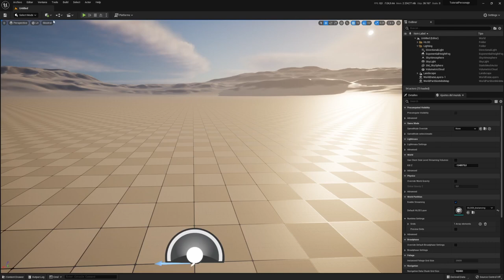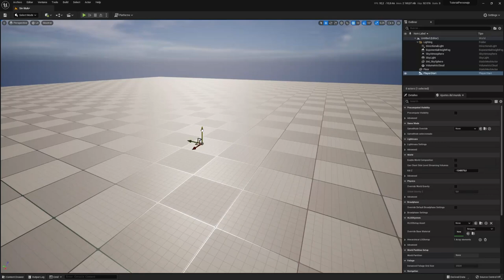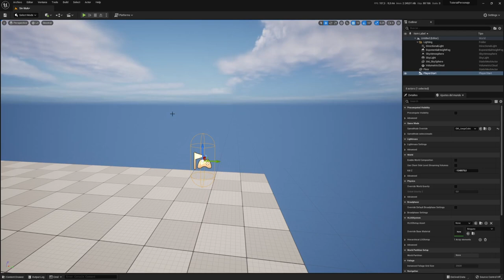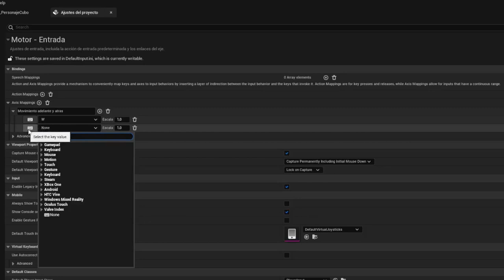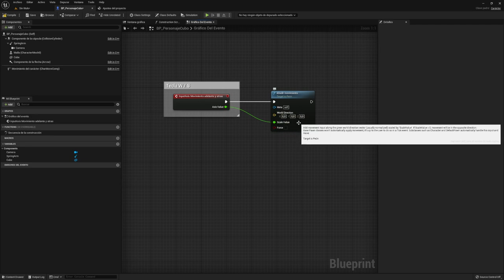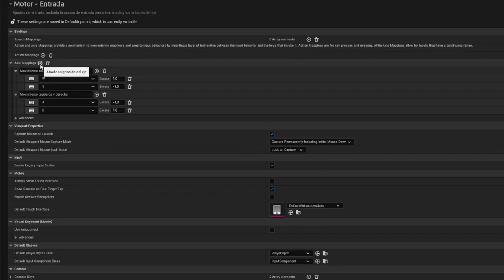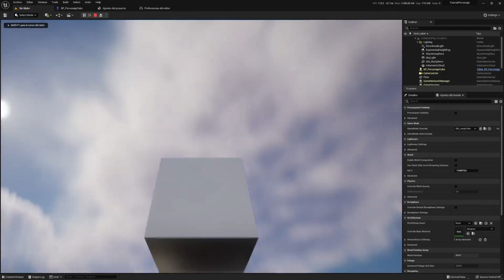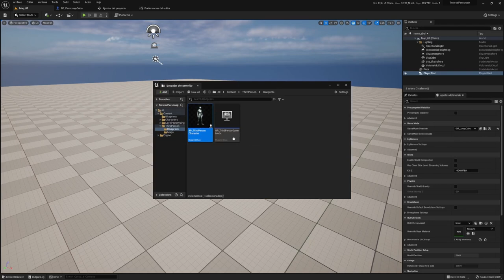Crear PERSONAJE en Unreal Engine 5 (Movimiento, Cámara y Game Mode)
¿Quieres aprender a crear un personaje desde cero en Unreal Engine 5 de forma fácil y sencilla? ¡Pues vamos a ello!

En este tutorial te enseño a colocar un jugador en tu juego de Unreal Engine 5, aprenderás qué es un Character Blueprint, cómo darle movimiento, cómo mover y ajustar la cámara, y para qué sirve un Game Mode. Además, al final del video tienes varios consejos para solucionar errores comunes.

¡Espero que te sea útil y si tienes dudas, no dudes en dejarlas en los comentarios del video!

💻 MI PC
► Gráfica: NVIDIA GeForce RTX 2080 SUPER
► RAM: 64 GB
► Procesador: AMD Ryzen 9 3900X
► SSD 1 TB
► HDD 4 TB

MI EQUIPO 🎥
► Micrófono Rode Podmic
► Mezclador GoXLR Mini
► Cámara Sony Alpha 5100

CAPÍTULOS:

00:00 ¿Qué vamos a crear?
00:22 Crear un Character Blueprint
02:50 ¿Qué es el Player Start o Salida del Jugador?
03:14 ¿Para qué sirve el Game Mode?
05:10 Ajustar la cámara del personaje
06:39 Definir el control del personaje (WASD)
13:29 Definir el movimiento de la cámara y el salto
17:08 ¿Cómo hacer que el personaje vaya más rápido?
17:55 Solucionar errores comunes